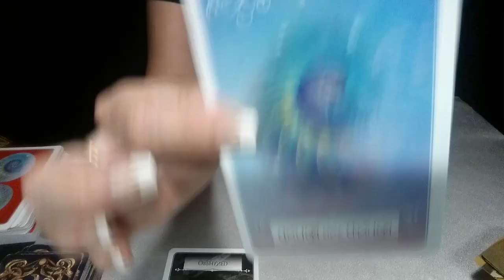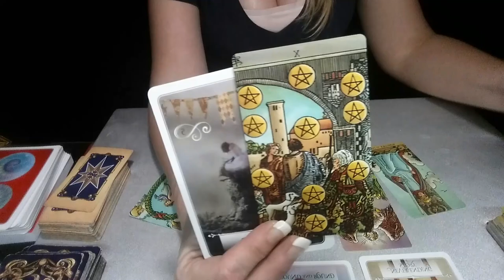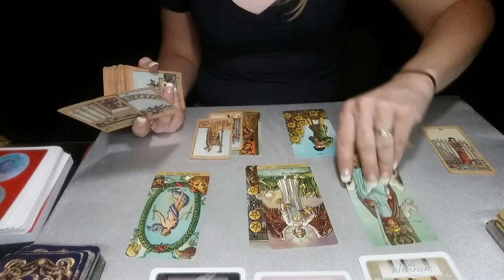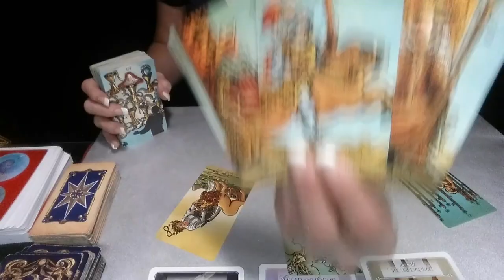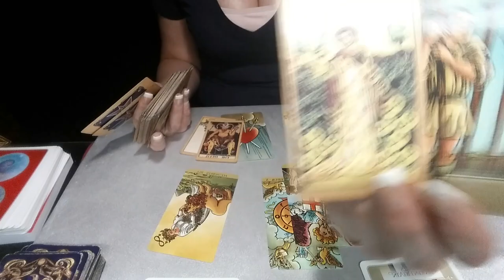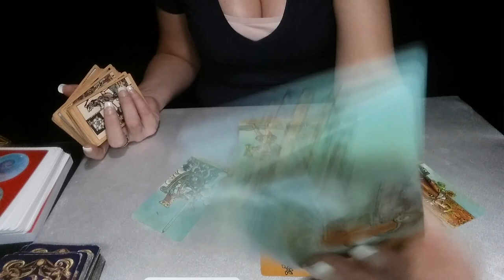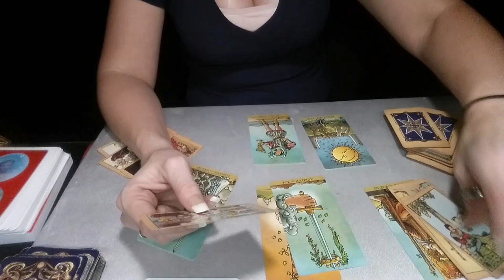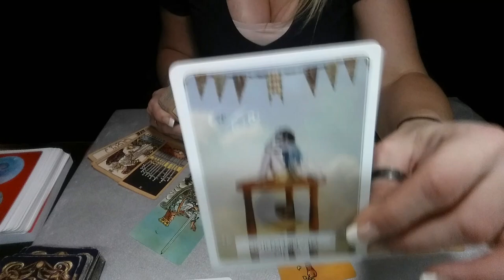CANCER*PISCES*SCORPIO*DAILY LOVE READING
WATER SIGNS-
CANCER- 1:45 PISCES- 7:00 SCORPIO- 12:00

1ST SATURDAY OF THE MONTH: SCORPIO, AQUARIUS, LEO
2ND SATURDAY OF THE MONTH: PISCES, CAPRICORN, ARIES
3RD SATURDAY OF THE MONTH: VIRGO, SAGITTARIUS, LIBRA
4TH SATURDAY OF THE MONTH: CANCER, GEMINI, TAURUS